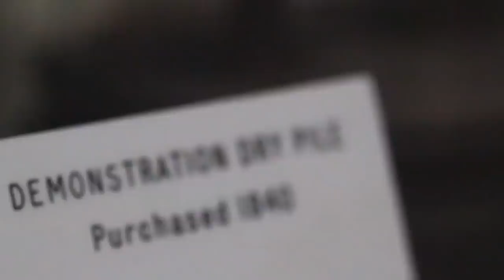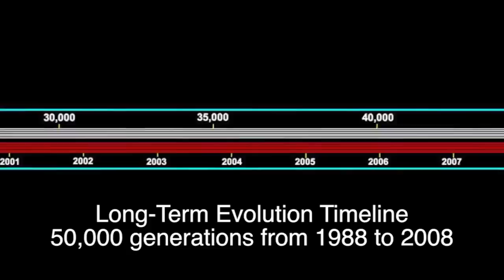The World’s Longest Running Science Experiments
Coming up:

10. The Up Series
9. The Ringing Bell
8. Bird-Watching
7. E. Coli
6. The Oldest Agricultural Experiment
5. Monitoring Mt. Vesuvius
4. Counting Spots On The Sun
3. The Longest Musical Piece Ever Played
2. Harvard Study Of Adult Development
1. The World’s Slowest Moving Liquid